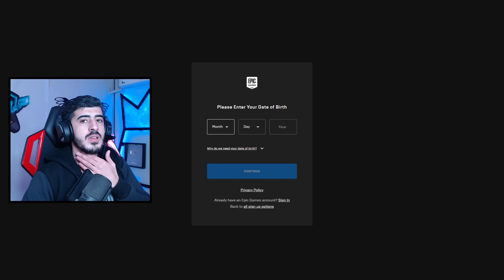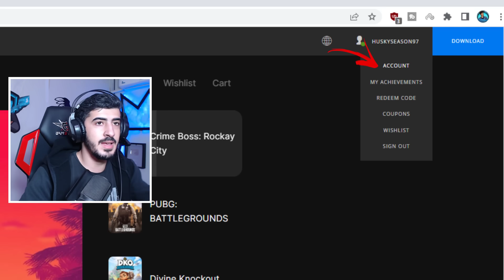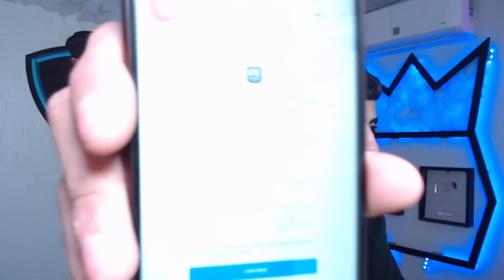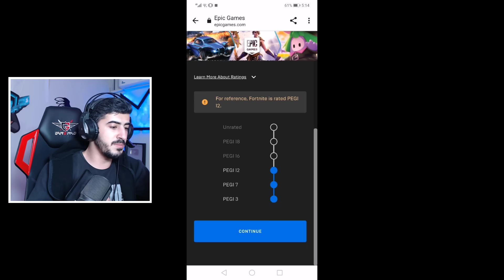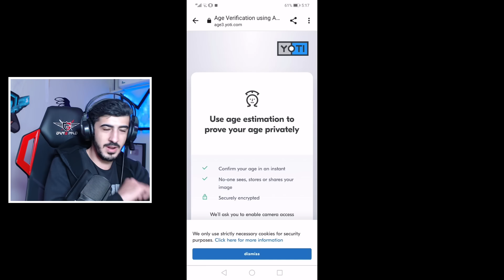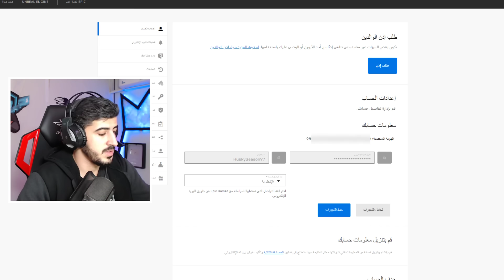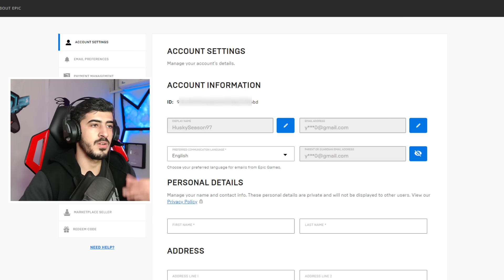حل مشكلة تاريخ ميلادك بفورتنايت !! 😱😮 ( إرجاع جميع الميزات والمحادثة الصوتية ) Fortnite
شكرآ على المشآهدةَ ❤
لاتنسون اللأيگ ❤
لاتنسون الأشتراگ ❤

اذا حاب تدعم القناة استخدم كود الشوب  " YZYDD "
Epicpartner

🔷 Legends Esports 🔷

كل شي يجب معرفته عن الشابتر 4